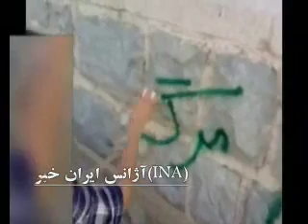فيلمي از شعارنويسي جوانان همراه با حركات رزمي در آستانه 18 تير 1